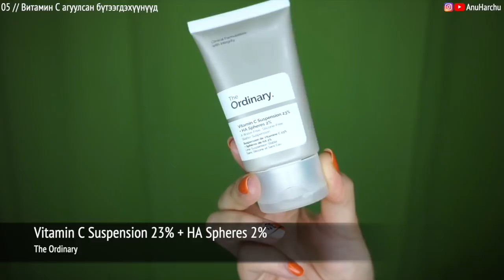Арьс арчилгаандаа Витамин C ашиглах нь: Цайруулах, нөсөөг арилгах, үрчлээг бүдгэрүүлэх • Anu Harchu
Бүгдээрээ сайн уу? Энэ удаагийн АрьсааАрчилъя видеогоор арьс арчилгааны хамгийн идэвхтэй орцуудын нэг Витамин С-ийн талаар хуваалцаж байна. Арьсны өнгийг сэргээн, цайруулж, хөгшрөлтөөс урьдчилан сэргийлэхэд ашиглагддаг.

The Ordinary: Vitamin C Suspension 23% + HA Spheres 2%

Rohto Melano CC Intensive Anti-Spot Essence - Japan Imported